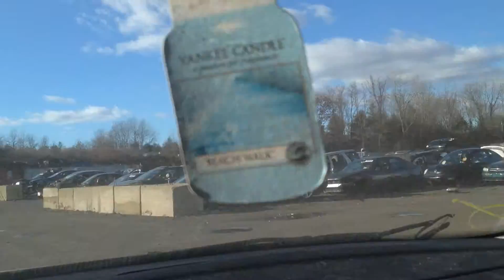CC0616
2001 740I 4.4 ENGINE